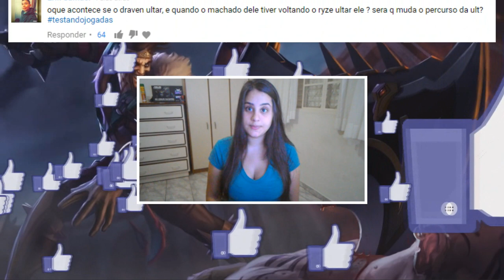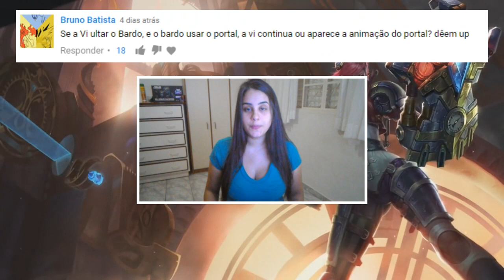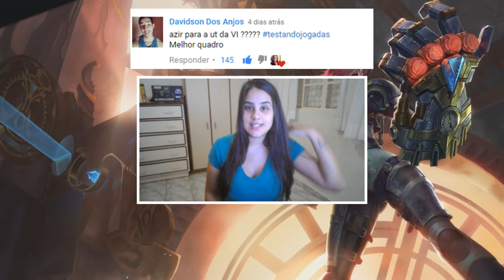DRAVEN ULT TRIÂNGULAR E WARWICK SEGUINDO ULT DO EKKO l TESTANDO JOGADAS #13